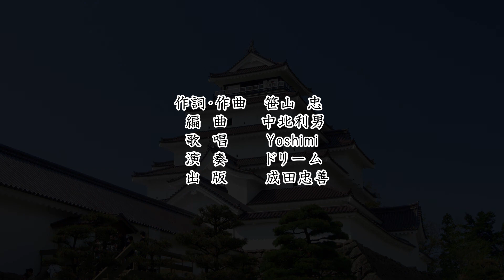【演歌の花道】『会津富士』 Yoshimi / 作詞・作曲 笹山忠 / 編曲 中北利男 （ 元曲 2020年・Yoshimi版 ）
「演歌の花道」シリーズ２作目『会津富士』
会津磐梯山の景色を堪能しつつ、曲の世界に浸ってください。

※　本作品は　元曲　2020年・Yoshimi版　となります

作詞・作曲　笹山　忠
編曲　中北利男
歌唱　Yoshimi
演奏　ドリーム
出版　成田忠善